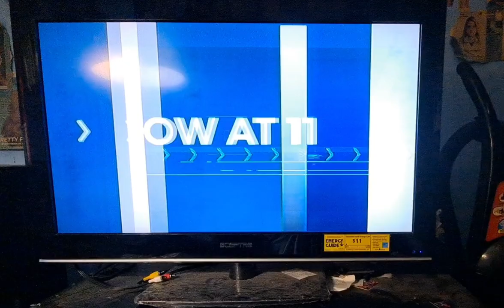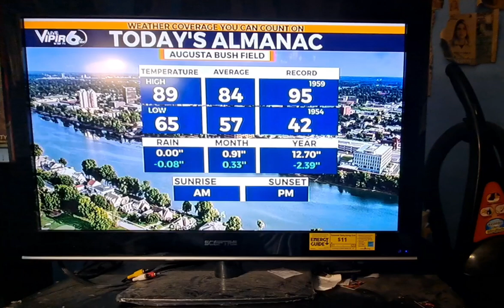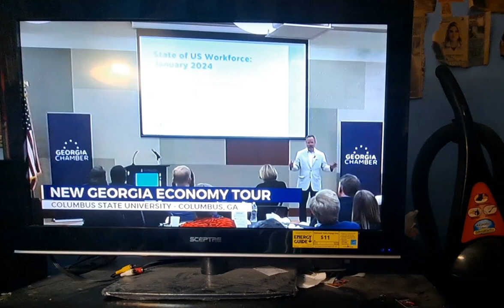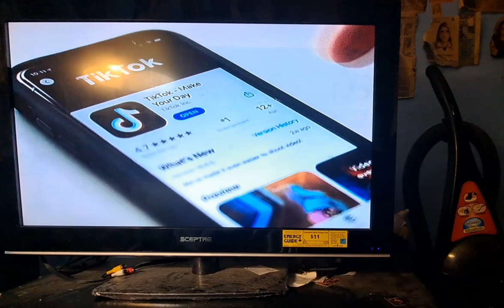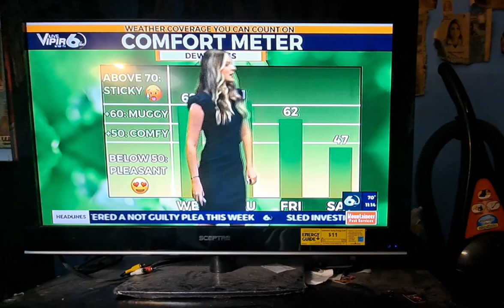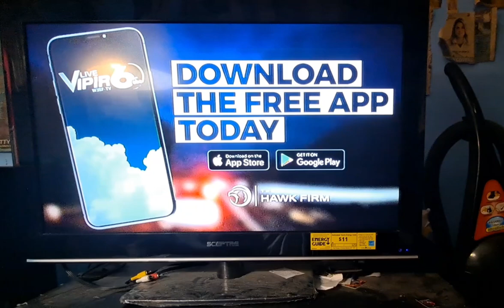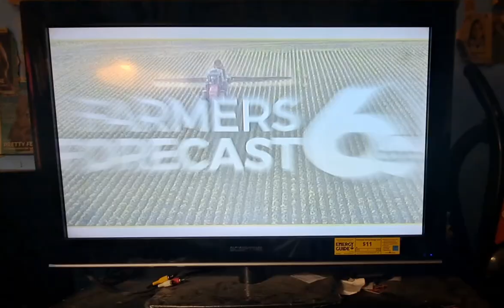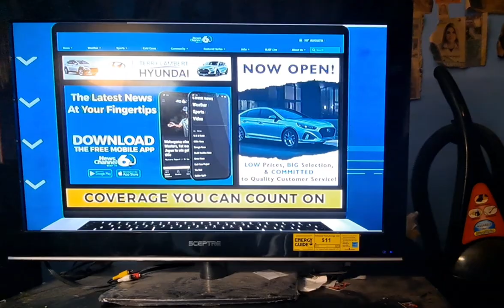WJBF News Channel 6